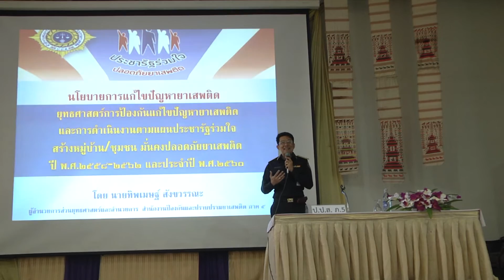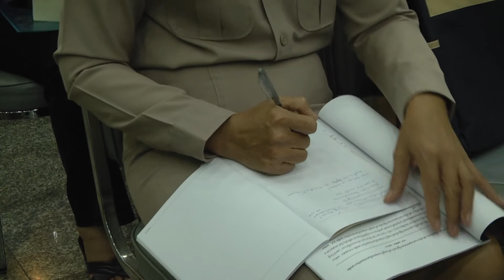27 ก.ย. 59 ศอ.ปส. จ.ลำปาง ฝึกอบรม จนท.เตรียมความพร้อมเดินหน้าขับเคลื่อนแผนประชารัฐแก้ไขปัญหายาเสพติด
ศูนย์อำนวยการป้องกันและปราบปรามยาเสพติดจังหวัดลำปาง เดินหน้าต่อเนื่องขับเคลื่อนนโยบายรัฐบาล ในการป้องกันและแก้ไขปัญหายาเสพติด นำคณะเจ้าหน้าที่ผู้ปฏิบัติงานที่เกี่ยวข้อง เข้ารับการฝึกอบรมเสริมประสิทธิภาพเพิ่มพูนองค์ความรู้ สร้างความเข้าใจต่อแนวทางการปฏิบัติงาน ตามมาตรการแผนประชารัฐร่วมใจสร้างหมู่บ้านมั่นคงปลอดภัยจากยาเสพติด ปี 2560 ซึ่งได้มีการจัดการฝึกอบรมขึ้น ที่ห้องประชุมเวียงพนา โรงแรมลำปางเวียงทอง ตำบลสวนดอก อำเภอเมือง จังหวัดลำปาง มีนายสมชัย กิจเจริญรุ่งโรจน์ รองผู้ว่าราชการจังหวัดลำปาง ให้เกียรติเป็นประธานเปิดการฝึกอบรม พร้อมกล่าวมอบนโยบายแนวทางการดำเนินงานตามแผนประชารัฐร่วมใจฯ เพื่อแก้ไขปัญหายาเสพติดในระดับพื้นที่ โดยมีคณะกรรมการศูนย์อำนวยการป้องกันและปราบปรามยาเสพติดจังหวัดลำปาง รวมทั้งเจ้าหน้าที่ผู้ปฏิบัติงานด้านยาเสพติดและเจ้าหน้าที่ผู้ปฏิบัติงานที่เกี่ยวข้องจากหน่วยงานสังกัดต่างๆ ในพื้นที่ทั้ง 13 อำเภอ ของจังหวัดลำปาง รวมจำนวนกว่า 300 คน เข้าร่วมรับการฝึกอบรม
สำหรับการฝึกอบรมดังกล่าวจัดขึ้นเพื่อต้องการสร้างความรู้ความเข้าใจแก่เจ้าหน้าที่ผู้ปฏิบัติงานด้านยาเสพติดของหน่วยงานส่วนราชการต่างๆ ที่เกี่ยวข้องให้เป็นไปในทิศทางเดียวกัน และให้เจ้าหน้าที่ผู้ปฏิบัติงานได้รับทราบถึงบทบาทหน้าที่ ที่จะต้องเข้าไปดำเนินการส่งเสริมสนับสนุนภาคประชาชนให้เข้าร่วมเป็นเครือข่ายอาสาสมัครพัฒนาประชารัฐ เพื่อสร้างแกนนำปลุกกระแสให้ทุกภาคส่วนในหมู่บ้าน/ชุมชน ได้เข้ามามีส่วนร่วมในการป้องกันแก้ไขปัญหายาเสพติดระดับพื้นที่ ด้วยการนำนโยบาย ยุทธศาสตร์ แนวทาง และมาตรการป้องกันและปราบปรามยาเสพติดของรัฐ ลงไปสู่การปฏิบัติให้เป็นรูปธรรมภายในเขตท้องที่ เพื่อมุ่งสู่เป้าหมายในการสร้างชุมชนเข้มแข็ง ตามแผนประชารัฐร่วมใจ สร้างหมู่บ้าน/ชุมชนมั่นคงปลอดภัยจากยาเสพติด
โดยการฝึกอบรมครั้งนี้ ทางศูนย์อำนวยการป้องกันและปราบปรามยาเสพติด จ.ลำปาง ได้รับเกียรติจากนายทิพเมษฐ์ สังขวรรณะ ผู้อำนวยการส่วนยุทธศาสตร์และอำนวยการ สำนักงานป้องกันและปราบปรามยาเสพติด ภาค 5 เชียงใหม่ มาบรรยายให้ความรู้ในหัวข้อเรื่อง “แนวทางการขับเคลื่อนการดำเนินงานตามแผนประชารัฐร่วมใจ สร้างหมู่บ้าน/ชุมชน มั่นคงปลอดภัยจากยาเสพติด พ.ศ. 2559 – 2560” ตลอดจนได้บรรยายให้ความรู้ในเรื่อง หลักวิธีปฏิบัติ 10 ประการ ในการควบคุมพื้นที่กับปัญหายาเสพติด และวิธีการ 9 ขั้นตอน สู่ชุมชนเข้มแข็ง เพื่อให้เจ้าหน้าที่และผู้ที่มีส่วนเกี่ยวข้องในพื้นที่ได้นำไปปฏิบัติตามแนวทาง “ประชารัฐ”
ทั้งนี้สำหรับจังหวัดลำปาง ได้มีการดำเนินการป้องกันและแก้ไขปัญหายาเสพติดในพื้นที่ตามแนวทาง “ประชารัฐ” มาอย่างต่อเนื่อง เน้นการรักษาสภาพหมู่บ้าน/ชุมชน ที่ไม่มีปัญหาเรื่องยาเสพติดให้มีความยั่งยืน และดำเนินการกับหมู่บ้าน/ชุมชน ที่มีสถานการณ์ปัญหายาเสพติด ให้สามารถลดระดับความรุนแรงลง จนถึงระดับที่ไม่มีปัญหา โดยในปี 2559 จังหวัดลำปาง ได้ดำเนินการป้องกันและแก้ไขปัญหายาเสพติด ตามแนวทาง “ประชารัฐ” ครอบคลุมพื้นที่ทั้ง 13 อำเภอ ในเขตท้องที่นำร่อง 64 หมู่บ้าน/ชุมชน และมีเป้าหมายในการดำเนินการป้องกันและแก้ไขปัญหายาเสพติดตามแนวทาง “ประชารัฐ” ให้ครบทุกหมู่บ้าน/ชุมชน ภายในปี 2560 โดยจะดำเนินการเพิ่มเติมในพื้นที่อีก 974 หมู่บ้าน/ชุมชน รวมเป็นพื้นที่ที่จะดำเนินการทั้งหมด 1,038 หมู่บ้าน/ชุมชน